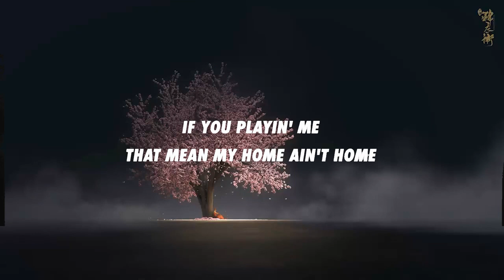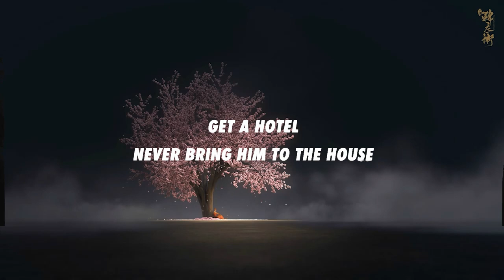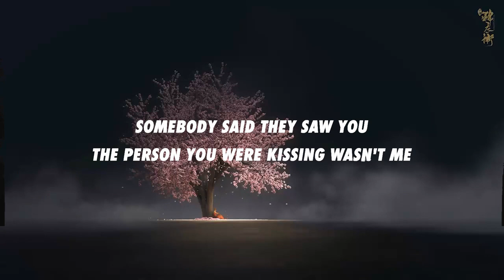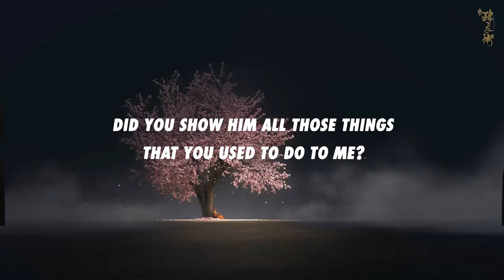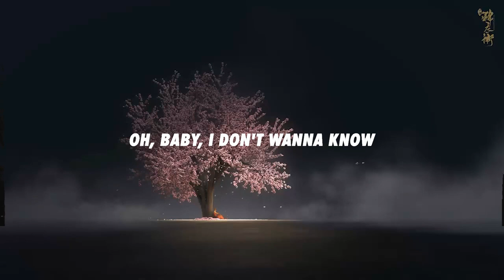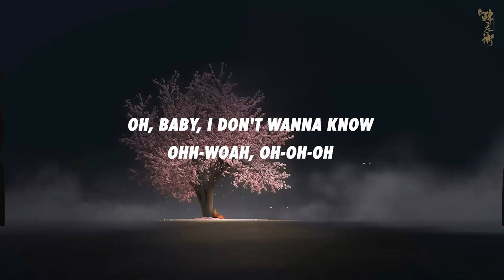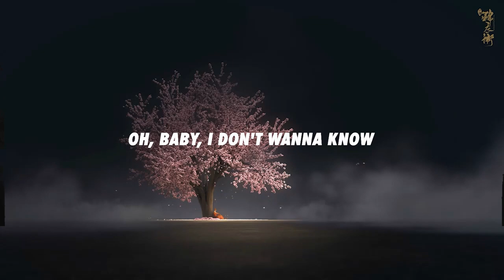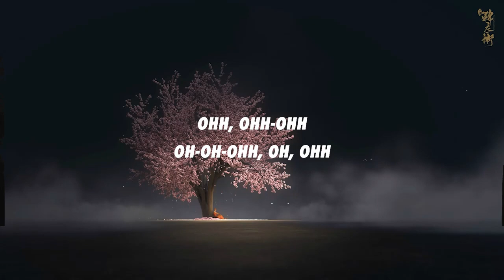Levent Geiger - Creepin' (Lyrics)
🎧 Royal Vibes on Spotify:

Stream Creepin':

➤ Levent Geiger

Ooh

I'm the one put you in Eliante
Fashion Nova model, I put you on the runway
Side --in frisco, I call her my bae bae
Having nightmares of going through your phone

If you creeping just don't let me find out
Get a hotel never bring him to the house